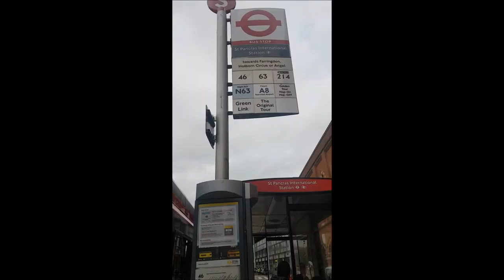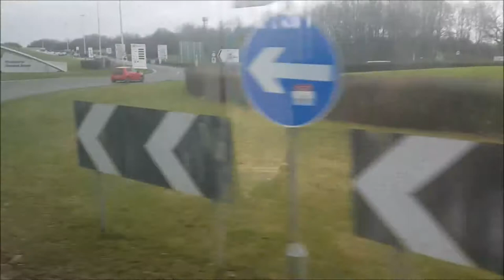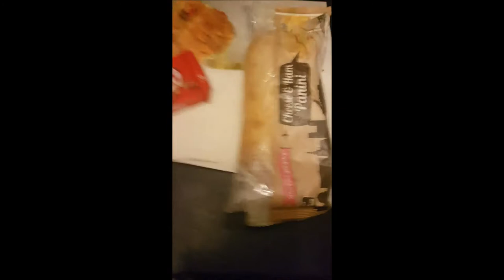Tripreport: National Express+Ryanair London-Eindhoven.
Welcome to tthis tripreport.
Today we travel from London St Pancras Intl to Eindhoven airport with National Express.

Extra information;
Date: 21st February 2020.
Bus route: A8 London St. Pancras-London Stansted Airport.
Flight: Ryanair 9273.
Seat: 27F
Assistance has be used.